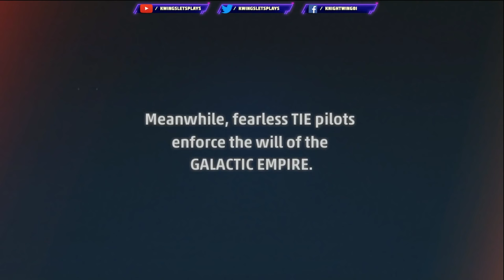STAR WARS Squadrons - Story Part 1 Empire Takes Flight!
Luke Kwing Plays Star Wars: Squadrons Story Mode Part 1! Pilots wanted to Fight against the Rebels or the Empire! Buckle up, feel the adrenaline of first-person multiplayer dogfights alongside your squadron, and take off in a thrilling STAR WARS story